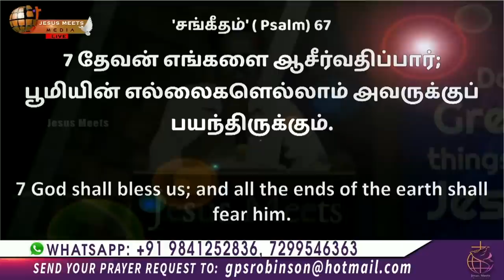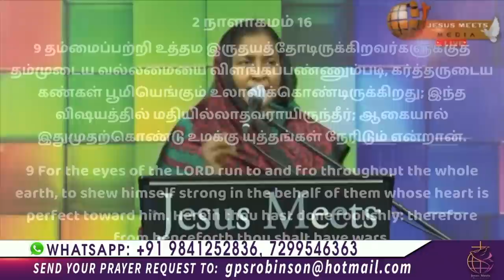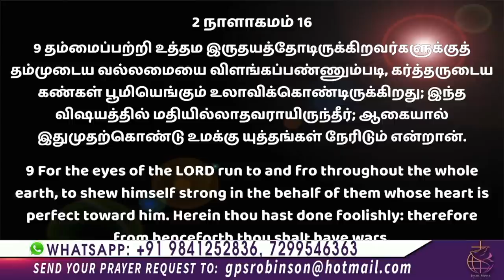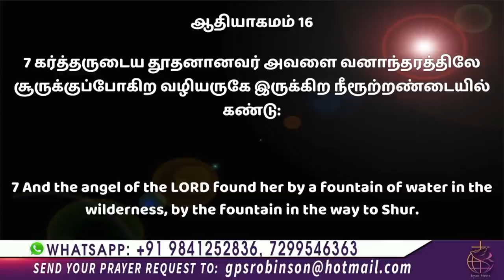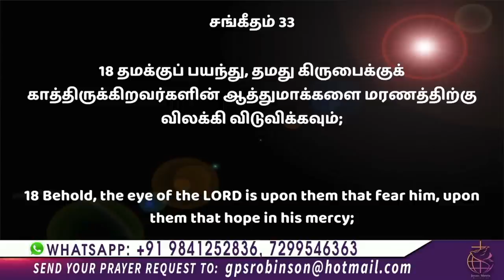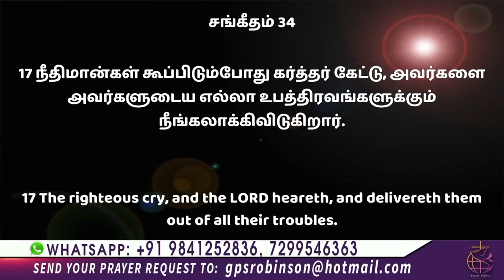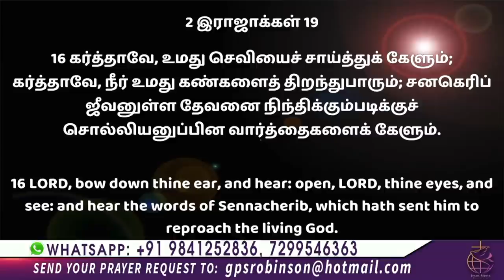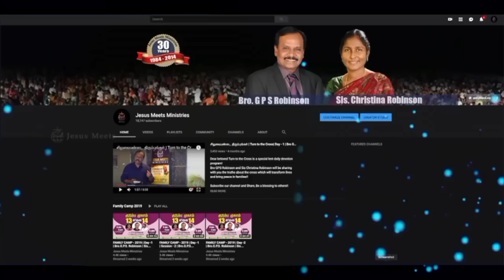SPECIAL PRAYER FOR PROTECTION AGAINST CORONA - Day 1307| Sis.Christina Robinson